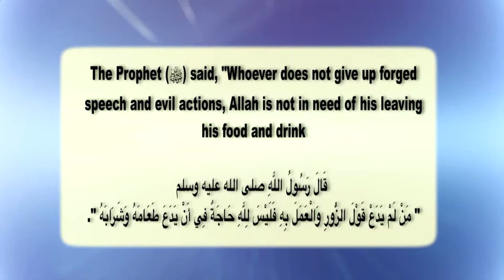( 55 ) -- Lights Of The Prophet